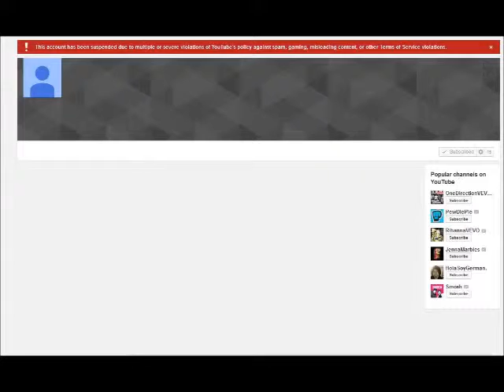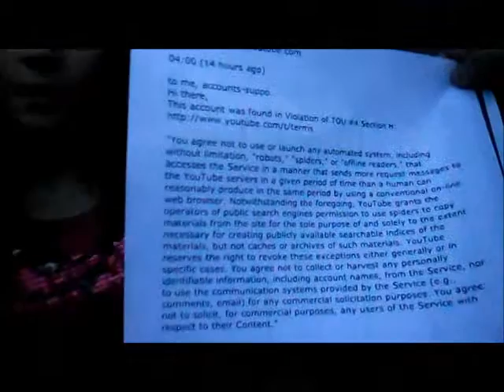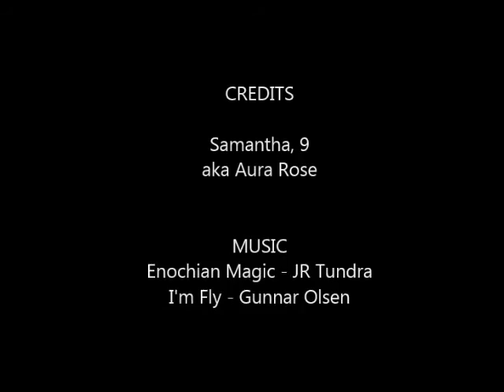BANNED! from YouTube for Violation of TOU #4 - Robot Spiders Dance!!!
Terminated our YouTube account for Violation of TOU #4 Section H - robots, spiders, or offline readers.

Dance @4:05

**SORRY so dark - we filmed this after work at twilight and I really didn't want to redo because it wouldn't be the same.

If you get wrongly banned... State your case and wait.
As you can see it took us 24 days to get her account back.